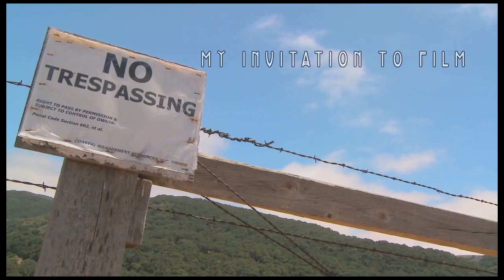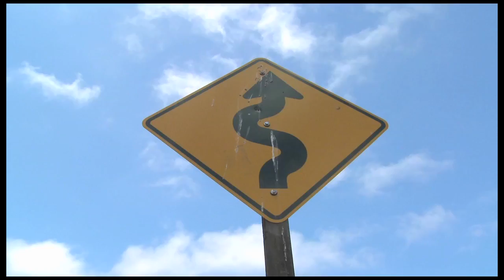Rick Ray Films 2012 Demo Reel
It feels like I have done so much more in the last four years but here are some highlights from 4 or 5 years ago! Enjoy!